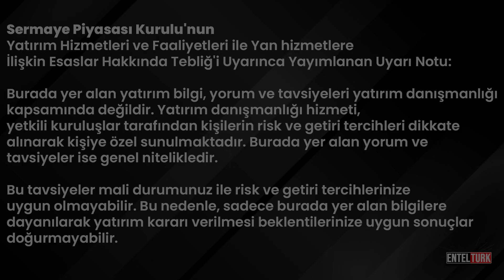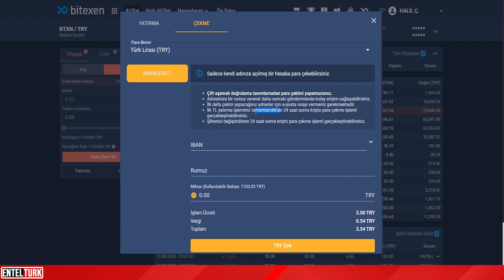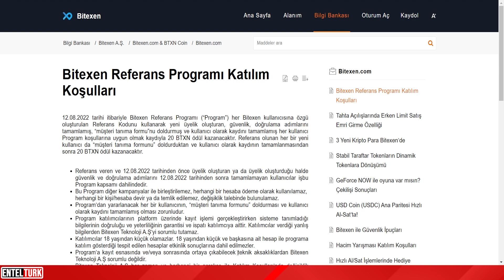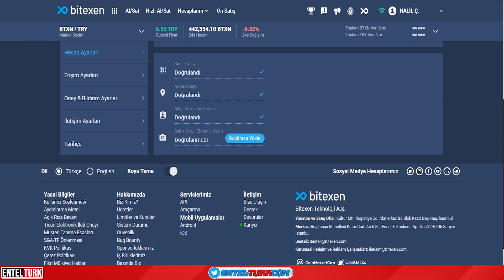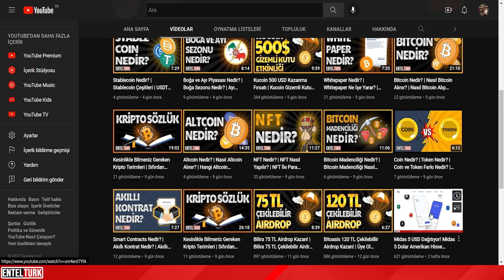Bitexen Yatırımsız Anında Çekilebilir 130 TL Airdrop | Anında 130 TL Kazan!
Herkese Merhabalar!

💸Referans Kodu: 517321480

-Sorumluluk Reddi-